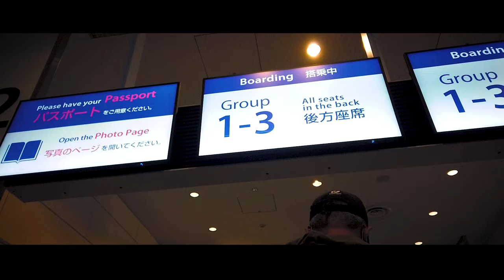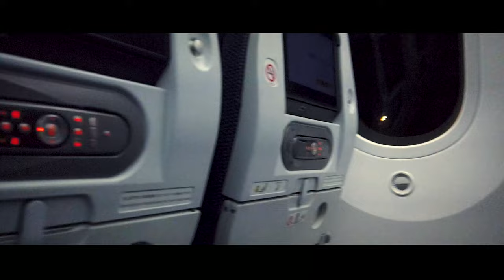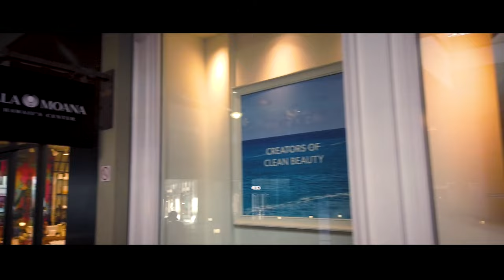【4K旅動画】ハワイに来ちゃった。【常夏の楽園ハワイ編＃1】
旅行が出来ない今、用事がありハワイに来ております。
実はハワイは事前にハワイ州が定める日本の病院でPCR検査を受けて陰性証明書を受け取ると、自主隔離をしなくてもOKになります。

成田空港や羽田空港でもPCR検査を受けることが出来ますが、高いらしく、出発の72時間以内に病院に行って検査してきました。つまりハワイ動画のDay1です。

ハワイって今どうなっているの？と思う方、日本人がいなくてお店の人は困っているそうです。

もっと簡単にハワイに行ける日が来てほしいものです。